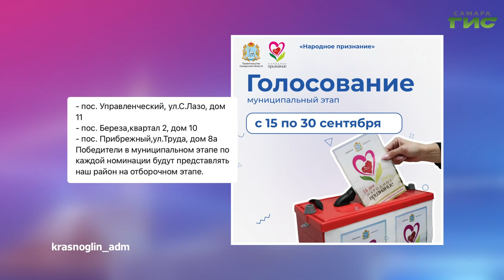О чем пишут в самарских Telegram-каналах